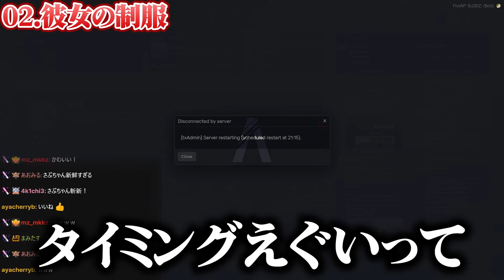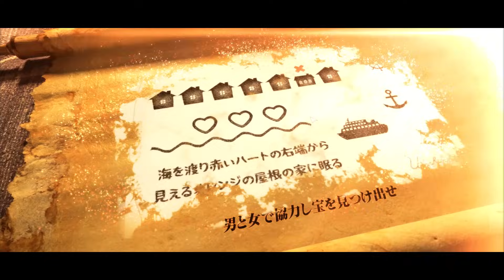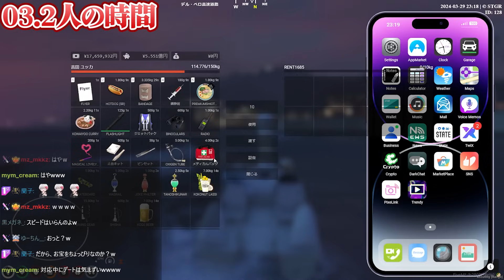【ストグラ】救急隊と警察が見守る中、二十日ネルと大波乱のデートを繰り広げるヒーロー【ユッカ/雷堂ましろ/天羽よつは/赤ちゃんキャップ/なずぴ/MONDO/さぶ郎/ストグラ切り抜き/ストグラ救急隊】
1､名前の横に専用のバッジが付いてコメントが目立つ！
2､ユッカのスタンプがコメントで使用可能に！
3､アーカイブ(生放送の履歴)を視聴可能に！
4､継続するとバッジが豪華に！

プレゼントの送り先はこちら↓
〒150-0002